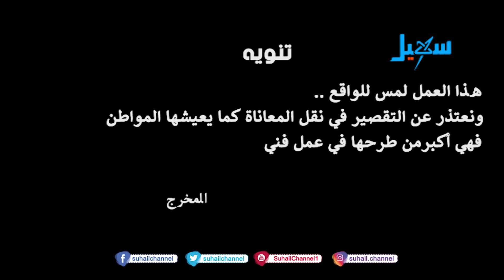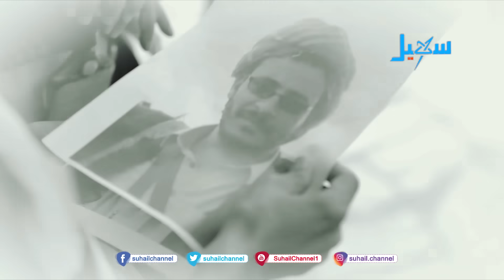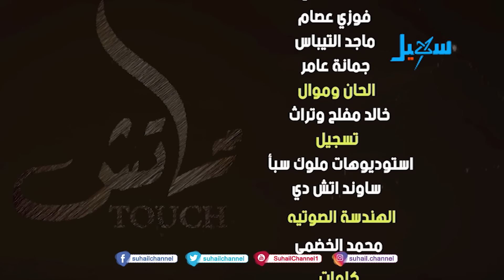مسلسل تاتش | الحلقة الرابعة (حاميها حراميها)